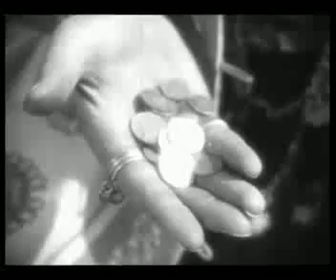Autumn Brown-The Son of the Sheik Blog Video